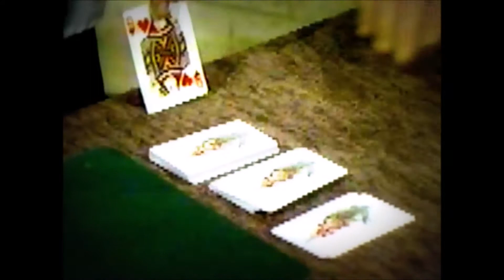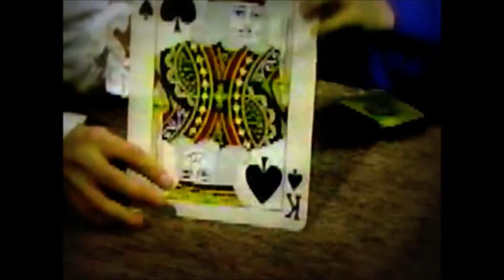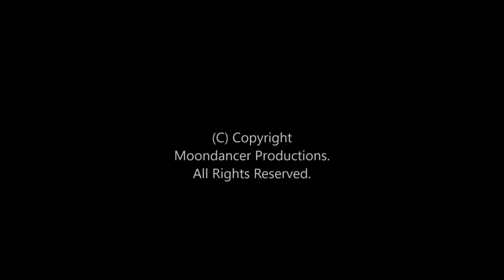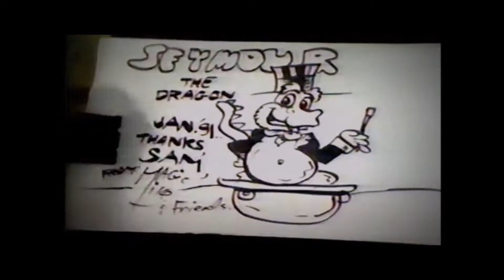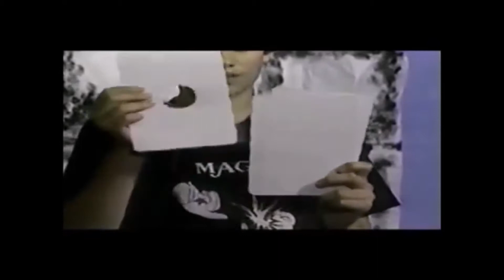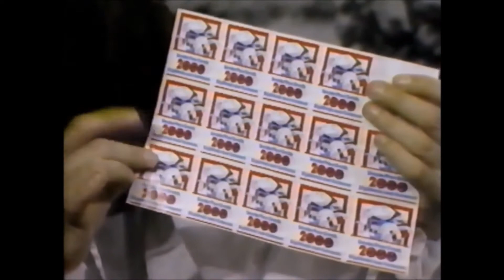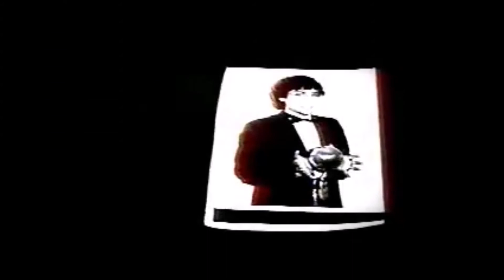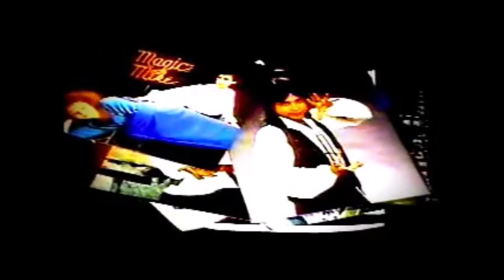Magic Mike's Castle: 31st Anniversary Reunion Special